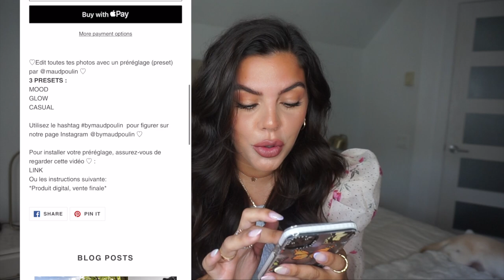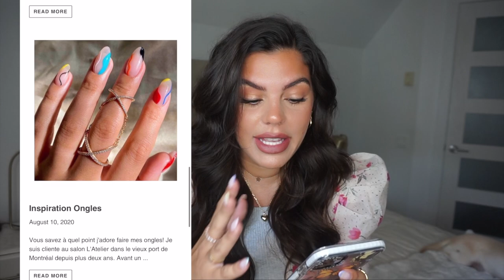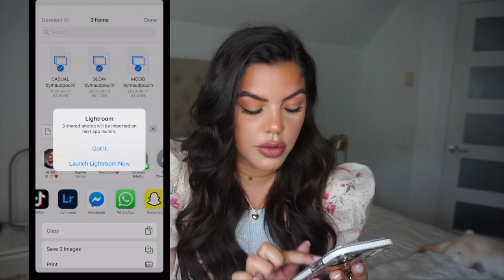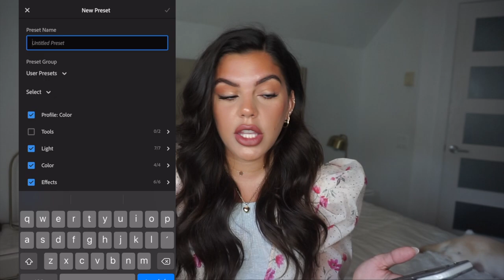COMMENT J'ÉDITE MES PHOTOS INSTAGRAM | MAUD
Allô ma youtube fam!  ♡ Je vous présent enfin mon nouveau blog + mon premier preset pack  ♡
Je vous explique tout de A à Z sur comment installer mes préréglages (presets) dans votre application Lightroom.
APPLICATION NÉCESSAIRE:
1.
♡TU PEUX ME TROUVER ICI♡
instagram fam: @maudpoulin